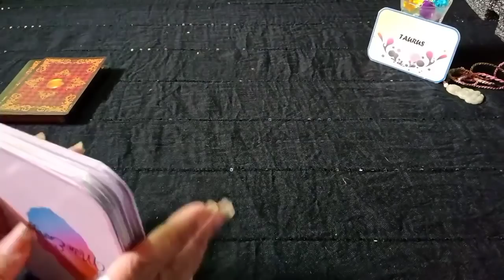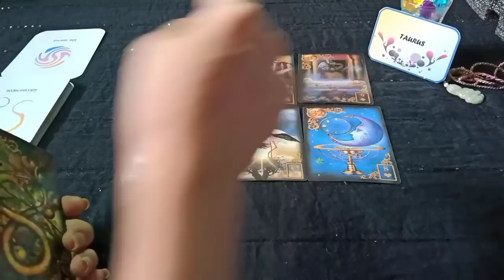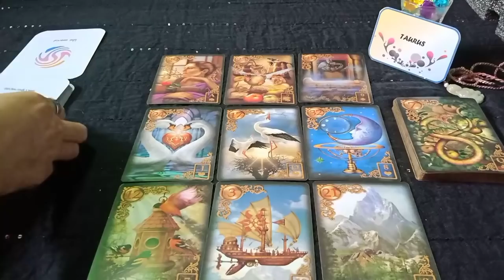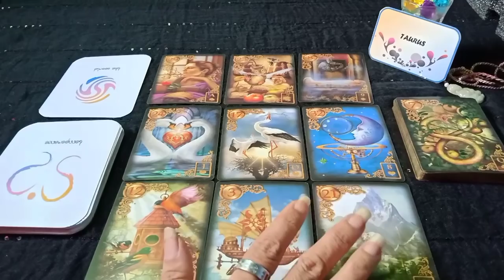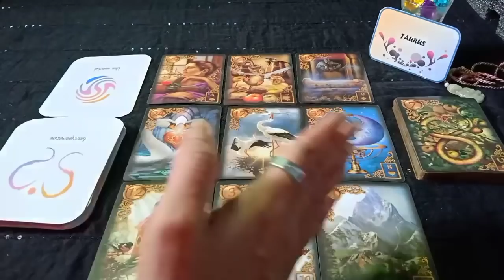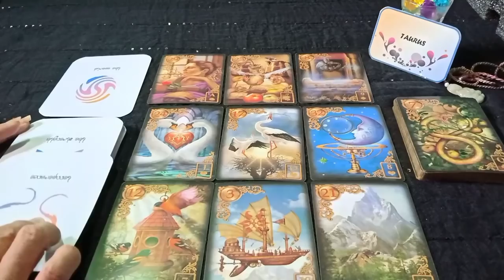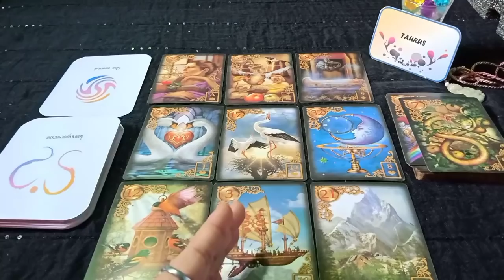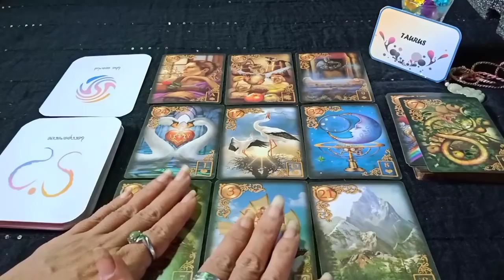TAURUS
General reading